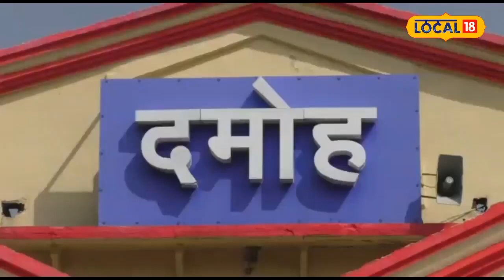यह पत्थर भी दिलाता है खाने का स्वाद,जानिए क्या है राज,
रिपोर्ट: अर्पित बड़कुल

दमोह: बुंदेलखंड क्षेत्र के दमोह जिले के ग्रामीण परिवेश में आज भी लोग पत्थर की सिल पर बंटे हुए मसाले और चटनी खाने के शौकीन है.गांव के बड़े बुजुर्ग बतलाते है कि हर कोई स्वाद के पीछे भागता फिरता है लेकिन सही मायने में जो स्वाद देशी खाने में है वह आपको कही और नहीं मिलेगा जिस तरह सिलबट्टे पर बटी हुई चटनी या सब्जी का मसाला खाने के स्वाद को बढ़ा देता है जो स्वाद आपको किसी भी 5 स्टार होटल में नहीं मिलेगा.

पत्थर पर बंटे मसाले बदलकर रख देंते है खाने का स्वाद,

स्‍वादिष्‍ट और तीखी चटनी खाने के स्‍वाद को कई गुणों बढ़ा देती हैं लेकिन सिलबट्टे पर पिसी हुई चटनी का स्वाद कुछ अलग ही आता है इसलिए पहले के समय में हमारी मां-दादी सिलबट्टे पर चटनी पीसती थीं हालांकि नई नई तकनीकों के चलते अब ज्‍यादातर लोगों ने अपना काम आसान करने के लिए मिक्‍सी से कुछ ही सेकेंड में चटनी,मसाले पींस लेते है बहुत से लोग आज भी इस बात से अनजान हैं कि सिलबट्टे पर पिसी हुई चटनी स्वाद के साथ आपको सेहत के लाभ भी देती हैं पारम्परिक तरीकों से पिसी चटनी हेल्‍थ के लिए बहुत लाभकारी होती है

सिलबट्टे पर पिसी चटनी के फायदे

भारतीय रसोई में उपयोग की जाने वाली बहुत सारी चीजें स्वाद के साथ तभी खिलती है जब उन्हें कुचल दिया जाता है और तभी उनके पोषक तत्व उपलब्ध हो पाते हैं। इनमें से अधिकांश सूक्ष्म पोषक तत्व, स्टेरोल्स और फ्लेवोनोइड्स शरीर को कई तरीकों से मदद करते हैं, लहसुन, अदरक, हरी मिर्च और भी अन्य चीजें है जो चटनी के स्वाद को बढ़ा देती है.

पुरात्तव अधिकारी सुरेंद्र चौरसिया ने खाने का स्वाद बड़ा देने वाले इन उपकरणों को बुंदेलखंड की प्राचीनतम संस्कृति से जोड़ते हुए बताया कि पहले सिलबट्टा,ओखली,मुसर,चकिया ये ऐसे उपकरण हुआ करते थे जिनसे व्यक्ति के जीवनयापन या भरण पोषण के साधन हुआ करते थे लेकिन विकसित संस्कृति में इनके बेहतर विकल्प आ चुके हैं जिसके चलते यह विलुप्त होने की कगार पर है लेकिन यह बात सच भी है कि विकसित होने की साथ-साथ हम अपनी संस्कृति से दूर होते जा रहे हैं में भी सिलबट्टे पर बंटी हुई चटनी और पिसे हुए मसाले की सब्जी खाने का आदि हूं जिस दिन मेरा अवकाश होता है उस दिन निश्चित रूप से सिलबट्टे पर पिसी हुई चटनी खाता हूं.